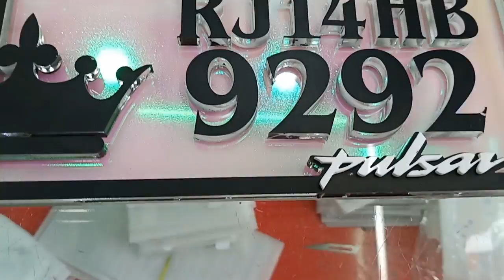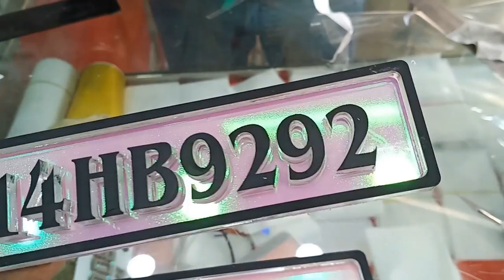3D Number Plate with color change For pulsar 3d Number Plate